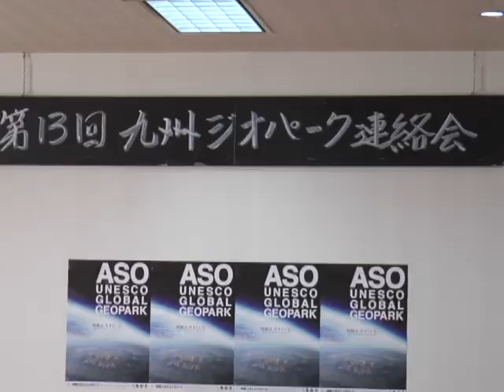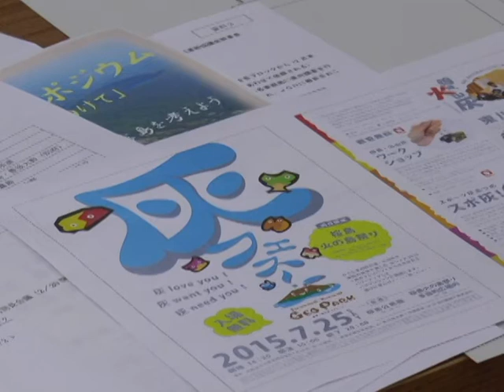第13回九州ジオパーク連絡会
第13回九州ジオパーク連絡会で九州各地のジオパーク推進協議会が集まる